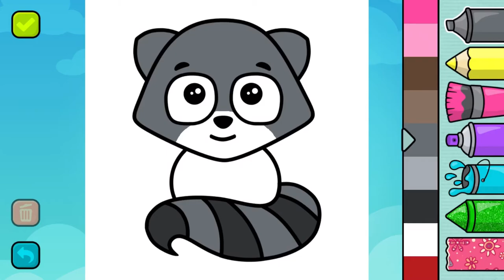Bimi Boo | How to paint Cute Raccoon | ระบายสี แรคคูน น่ารัก